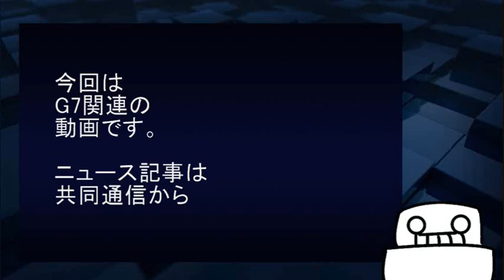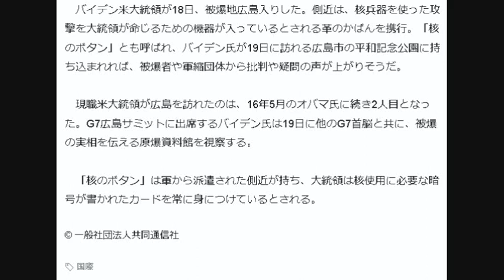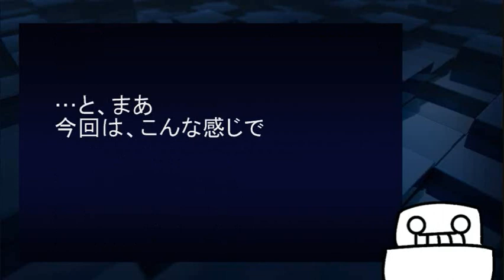「核のボタン」携行し被爆地に 米大統領、19日に平和公園へ